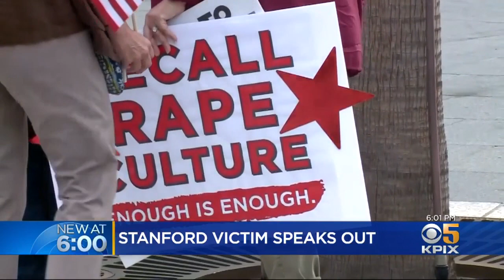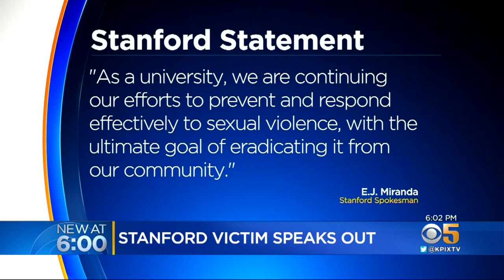Stanford Sexual Assault Victim Chanel Miller Reveals Her Identity In Interview, New Book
Len Ramirez reports on impact of Stanford sexual assault victim revealing her identity with new book and interview (9-4-2019)